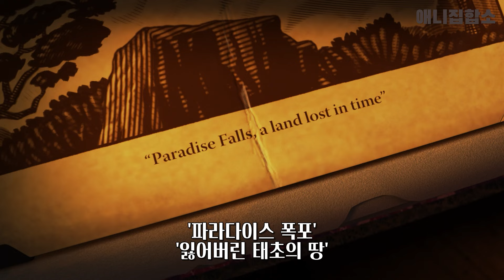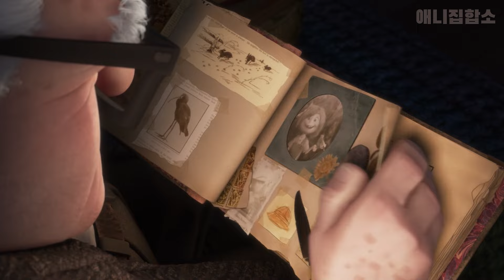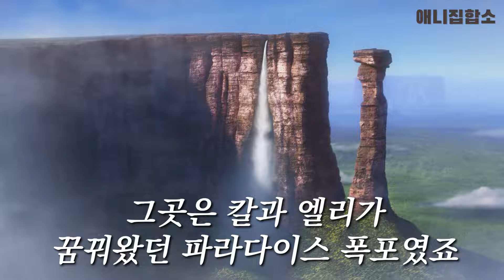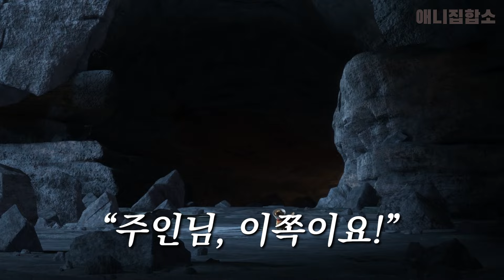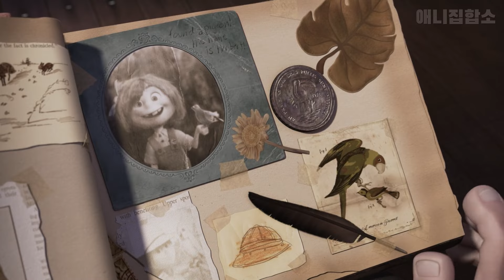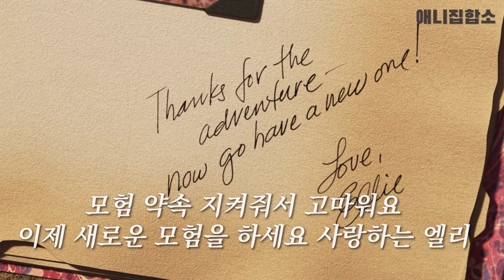❤️디즈니가 선사하는 최고의 선물❤️(애니리뷰)(결말포함)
애니 제목은 "업"입니다

-DS-